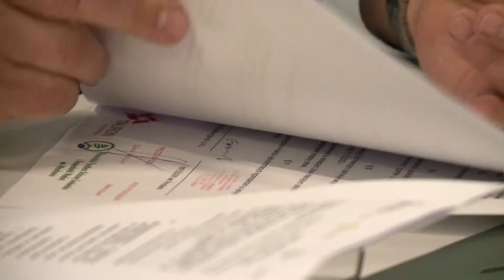Klastry energii na Dolnym Śląsku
Zacieśnienie współpracy pomiędzy Klastrami Energii a Funduszem Ochrony Środowiska było głównym celem podpisania wczorajszych listów intencyjnych.